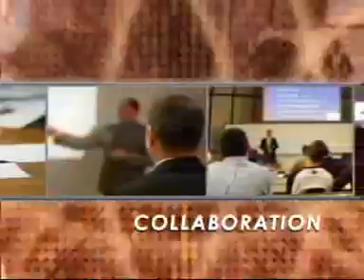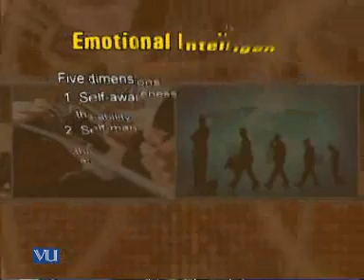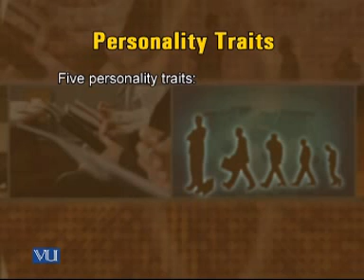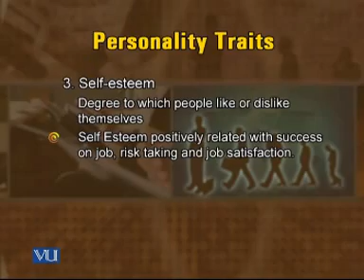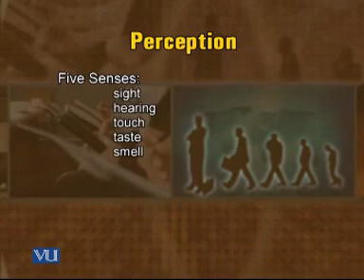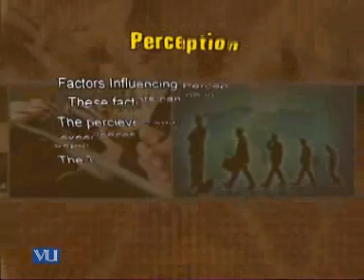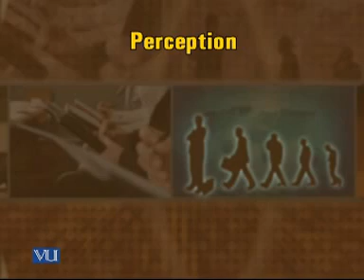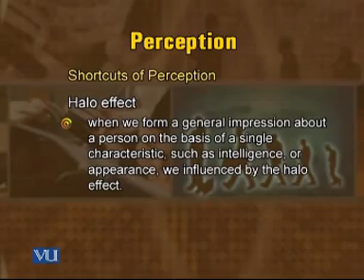HRM627_Lecture03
HRM627 Human Resource Development